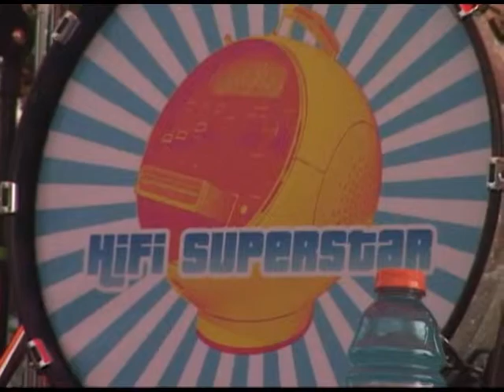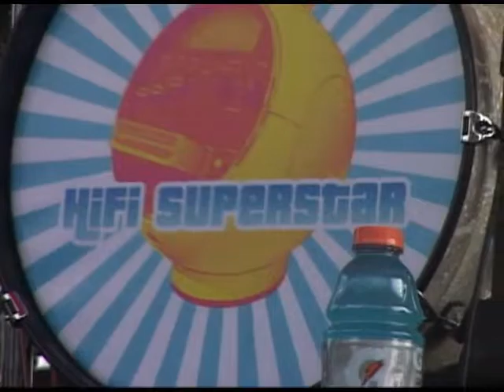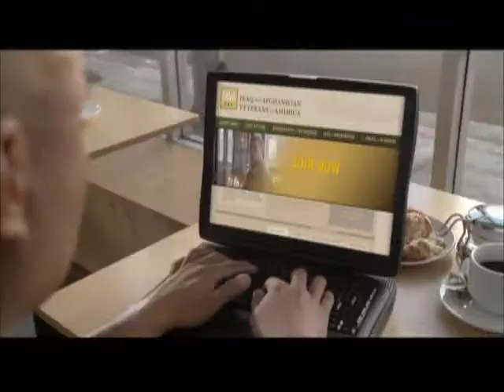Summer Music Series: HiFi Superstar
HiFi Superstar rocks the Elburn Community Days 2010.